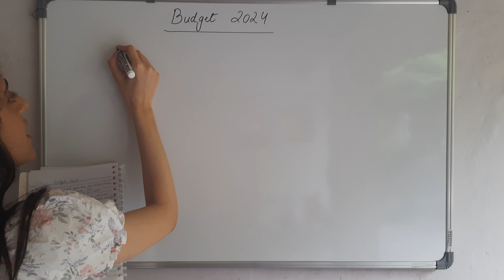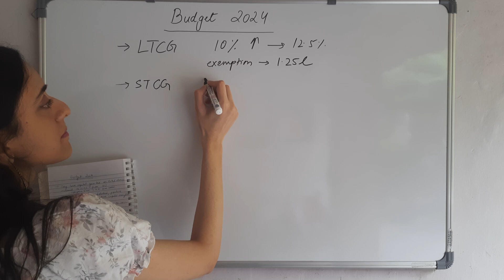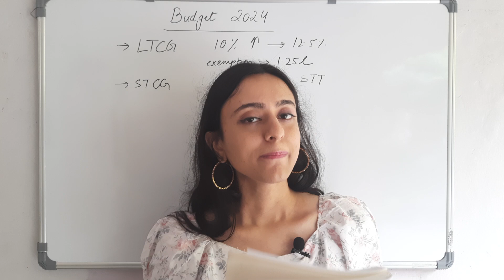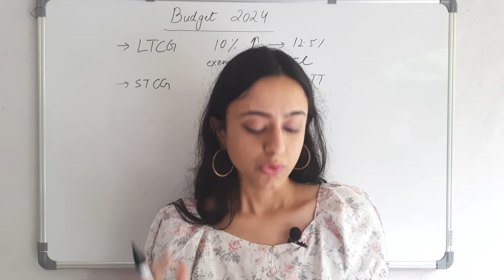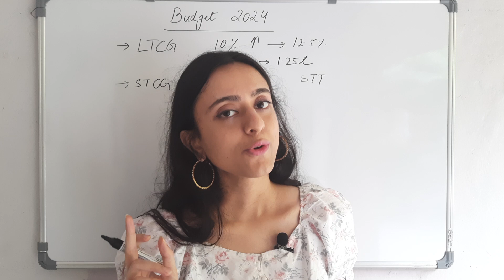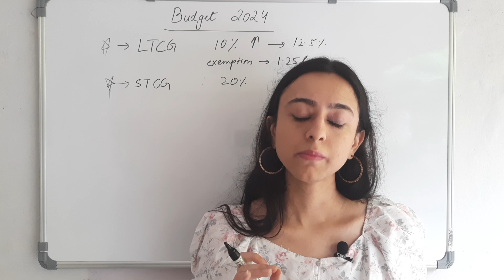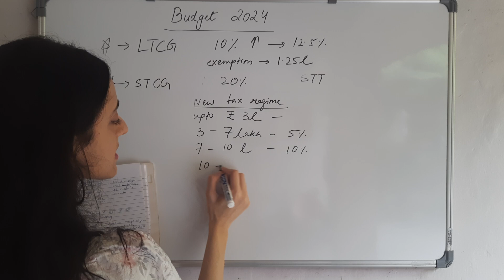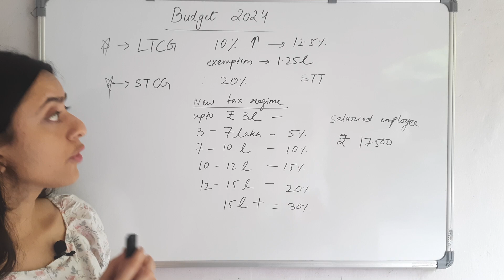BUDGET HIGHLIGHTS 2024 | ANALYSIS VIDEO🔴📈